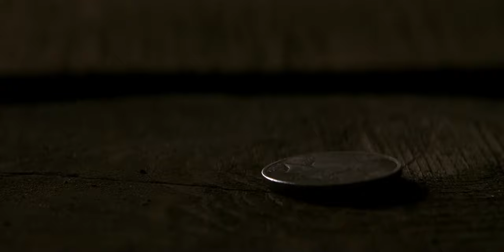La Venganza de Harvey 2 Caras 2/2 Español Latino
harvey 2 caras lo perdio todo asi que decide tomar venganza secuestrando a la esposa e hijos del comisionado gordon